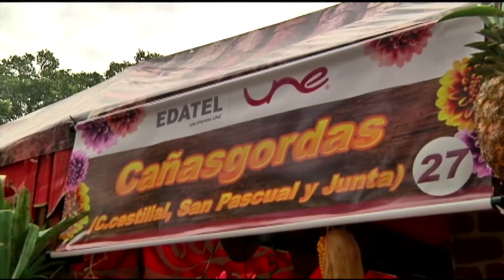Hoy se lanzará la Feria de las Flores 2016 [Noticias] - TeleMedellin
Feria de las flores Medellín 2016. La Memoria estará de fiesta.